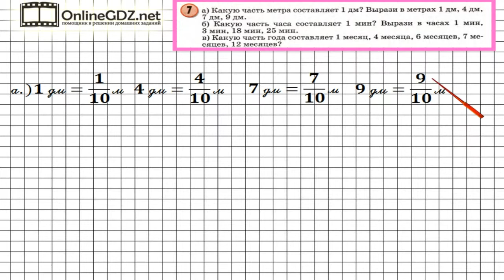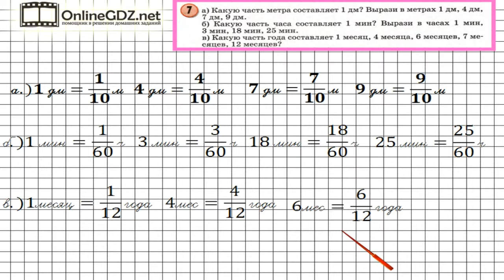Урок 27 Задание 7 – ГДЗ по математике 4 класс (Петерсон Л.Г.) Часть 1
В данном номере определяем, какую часть метра составляет 1 дм, выражаем в метрах 1 дм, 4 дм, 7 дм, 9 дм, а затем определяем какую часть часа составляет 1 мин и  выражаем в часах 1 мин, 3 мин, 18 мин, 25 мин. И какую часть года составляет 1 месяц, 4 месяца, 6 месяцев, 7 месяцев, 12 месяцев.